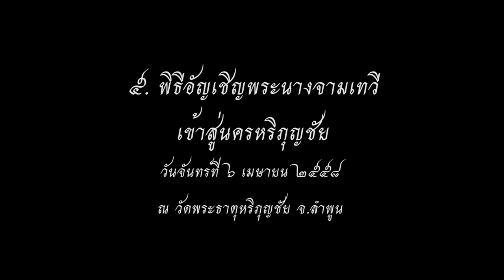๕.พิธีอัญเชิญพระนางจามเทวี เข้าสู่นครหริภุญชัย ณ วัดพระธาตุหริภุญชัย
๕.พิธีอัญเชิญพระนางจามเทวี เข้าสู่นครหริภุญชัย ณ วัดพระธาตุหริภุญชัย ท่านเจ้าพระคุณ พระธรรมปาโมกข์ เจ้าอาวาสวัดราชผาติการาม เป็นประธานในพิธี   ออกแบบงานปั้นและจัดสร้างพระรูปพระนางจามเทวี  โดย อ.ปิยนาถ ณ ลำพูน แห่งชมรม “ กล้าธรรม ” ต้นกล้า...แห่งพุทธธรรม จ.ลำพูน ร่วมกับผู้มีจิตศรัทธาแห่งบ้านกล้าธรรม-ศิษย์ลำพูน  ในวันจันทร์ที่ ๖ พฤษภาคม  ๒๕๕๘  ณ. วัดพระธาตุหริภุญชัย จ.ลำพูน